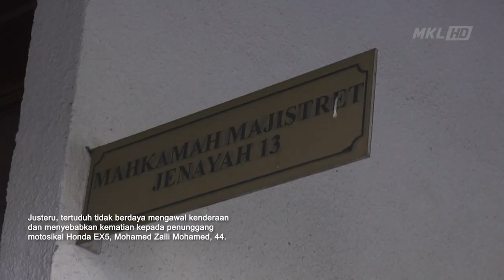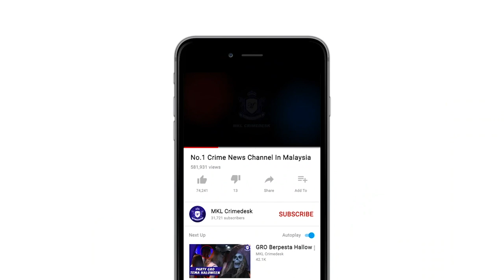MKL Crimedesk | Tak Mengaku Salah Memandu Dalam Keadaan Mabuk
Pemandu Nissan Grand Livina mengaku tidak bersalah di Mahkamah Majistret Kuala Lumpur, hari ini, atas pertuduhan memandu di bawah pengaruh alkohol sehingga menyebabkan kematian penghantar makanan, awal pagi tadi.

Tertuduh, Khor Yong Zhang, 20, membuat pengakuan itu sebaik pertuduhan dibacakan jurubahasa mahkamah di hadapan Majistret Puteri Nursheila Rahimi.

Mengikut pertuduhan, dia didakwa memandu kenderaan di bawah pengaruh alkohol yang mana kandungan alkohol di dalam badan sebanyak 161 mg/100 ml iaitu melebihi 81 mg/100 ml daripada had yang ditetapkan sebanyak 80 mg/100 ml.

Justeru, tertuduh tidak berdaya mengawal kenderaan dan menyebabkan kematian kepada penunggang motosikal Honda EX5, Mohamed Zaili Mohamed, 44.

Kejadian berlaku di Lebuhraya Sultan Iskandar ke arah Jalan Tun Razak, jam 1.30 pagi hari ini.

Bagi kesalahan itu, tertuduh didakwa mengikut Seksyen 44(1) Akta Pengangkutan Jalan 1987 yang memperuntukkan hukuman denda antara RM8,000 hingga RM20,000 dan penjara antara tiga tahun hingga 10 tahun serta lesen memandu dibatalkan.